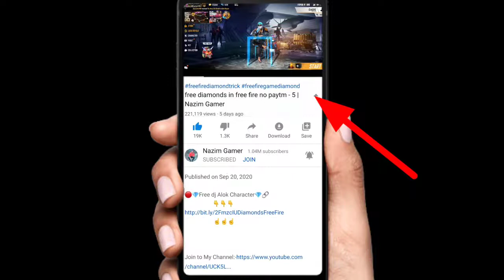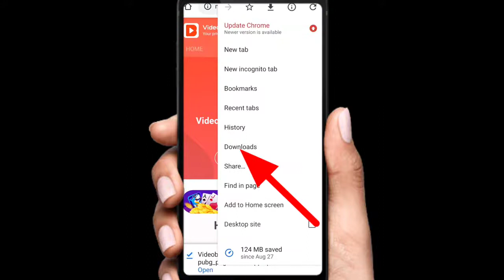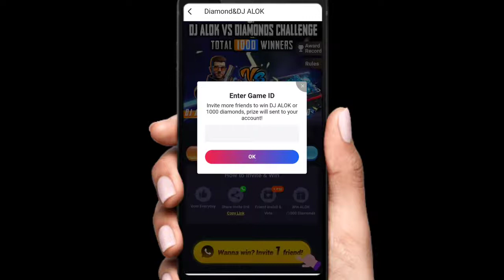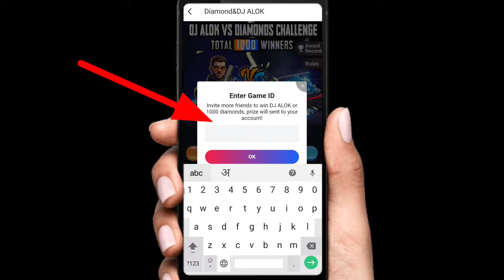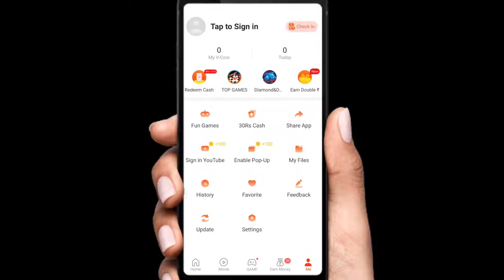How To Get Free diamonds Free Fire 2 Get Free Dj Alok Character | free mein diamonds kasa le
How To Get Free Dj Alok Character In Free Fire - 2 | Get Free Dj Alok Character | 100% Working Trick

Hi Guys, Maine aapko is video me bataya hai aap free me 1000 Diamonds kaise le sakte ho bilkul free me toh video ko last tk jaroor dekhna agr aap bhi free me redeem codes lena chahte ho video pasand aane par apne sbhi dosto ko share krna or video ko like jaroor krdena Lovv uhh all😘😘

how to hack free fire diamonds without human verification
how to hack diamonds without human verification
free fire
unlimited
diamonds
freefire unlimited diamonds
freefire diamonds
stick pool club
garena freefire diamonds trick
pro nation

INFERIYO gaming